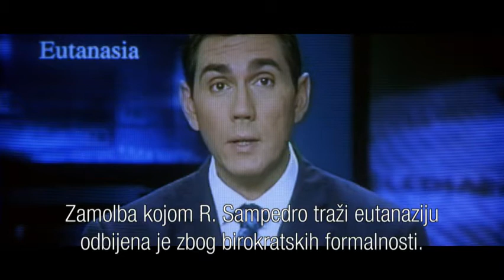Mar adentro (2004) [HTV 2]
Život je more, španjolsko-francusko-talijanski film

U ponedjeljak, 19. travnja na Drugom prgramu u 21 sat prikazujemo psihološku dramu Život je more (MAR ADENTRO/THE SEA INSIDE, 2004.).

Psihološka drama. S dvadeset i šest godina, Ramón (J. Bardem), bivši mornar, teško je ozlijedio kralježnicu pri skoku u more. Sljedećih tridesetak godina provodi u krevetu, nepokretan, no i dalje pri savršenoj svijesti okružen nesebičnom pažnjom svojih najbližih. Duboko u sebi odluči dostojansveno završiti svoj život te se gorljivo posveti borbi za legalizaciju ubojstva iz milosrđa - postupka koji je u mnogim zemljama zabranjen. Podržava ga odvjetnica Julia (B. Rueda) te bliska prijateljica Gené (C. Segura). Ramón, iako ustrajan u svojoj zamisli, zagovara ljubav prema životu i njegovanju prijateljstva...
"Život je more", zanimljiv film španjolskoga redatelja Alejandra Amenábara, osvojio je niz prestižnih nagrada na svjetskim filmskim festivalima, među ostalima i Oscara za najbolji strani film, te Grand Prix na venecijanskoj Mostri. Radi se o dojmljivom djelu čija je tema stvaran slučaj Španjolca Ramóna Sampadra.

Uloge: Javier Bardem, Belén Rueda, Lola Dueñas, Mabel Rivera, Celso Bugallo, Clara Segura, Joan Dalmau, Alberto Jimenez, Tamar Novas
Scenarij: Alejandro Amenábar, Mateo Gil
Režija: Alejandro Amenábar
Godina proizvodnje: 2004.